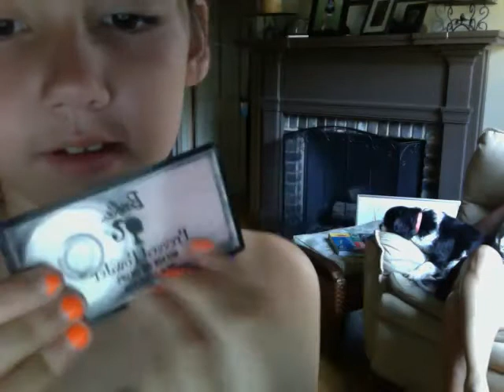updated what's in my purse?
it's a small purse